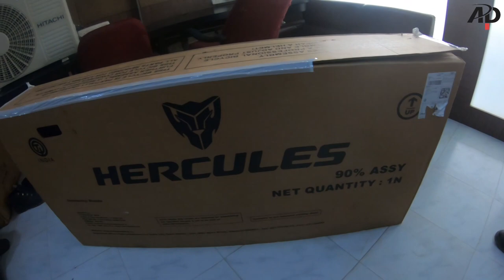HERCULES Mountain Bicycle Gifted To My Staff | HERCULES Top GEAR FAT BIKE Unboxing and Installation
In this video we are going for unboxing of new hercules mountain bicycle and we will also install this cycle, and best part of this vlog is this cycle is not for me. This cycle is big surprise for our staff member, we will gifted this cycle to him.